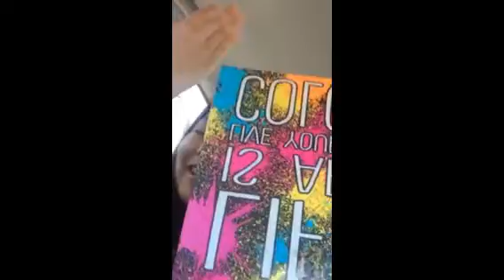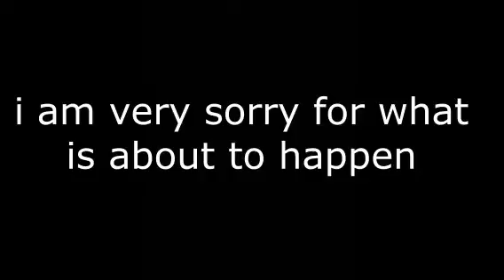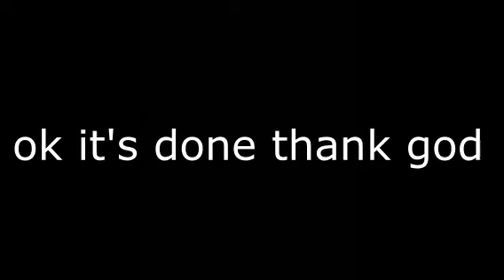Kaitlyn and Chelsea Go To The Beach (feat. horrible singing)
kaitlyn and chelsea go to the beach without me but i have to edit the video anyway

i'm sorry for the horrible singing but i have to put it in